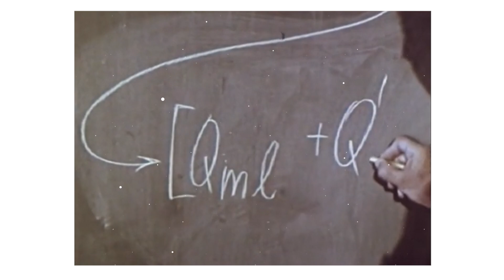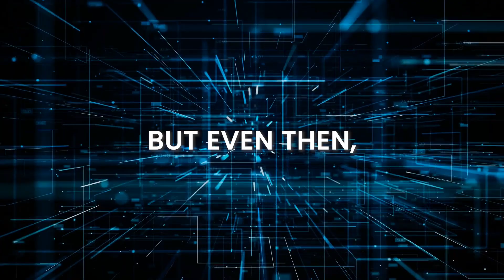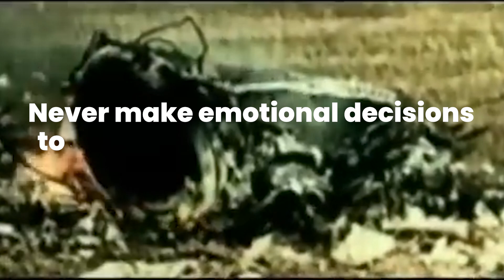The Man Who Fell From Space: Vladimir Komarov (Sad Story)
Tragic tale of Vladimir Komarov, the first man to die in space, and the disturbing events of the Soyuz 1 mission. On 24 April 1967, Komarov, along with Yuri Gagarin, was compelled by Soviet rulers to undertake the mission despite the spacecraft's unpreparedness. This video tells the circumstances that led to the mission's failure and the subsequent mourning of a national hero by the Soviet Union. Did Komarov truly know he was part of a doomed operation?